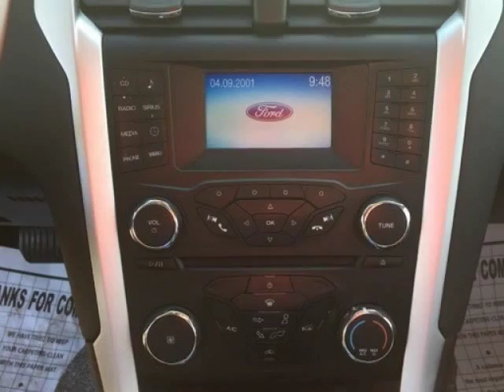2013 Ford Fusion SE (Mobile, Alabama)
SKCO Automotive
7354 Airport Blvd.